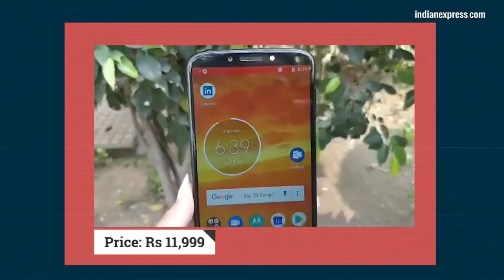Moto E5 Plus | Moto E5 Plus First Look | Moto E5 Plus Price | Moto E5 Plus Features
Moto E5 Plus | Moto E5 Plus First Look | Moto E5 Plus Price | Moto E5 Plus Features: Moto E5 Plus, a budget-friendly smartphone with 5,000mAh battery and 6-inch MaxVision display has been launched at Rs 11,999. The phone was launched alongside the Moto E5, which is priced at Rs 9,999. Moto E5 Plus ships with Android 8.0 Oreo, 12MP rear camera, and more.